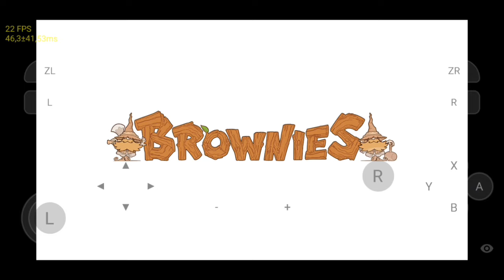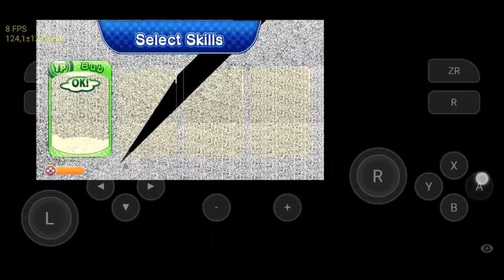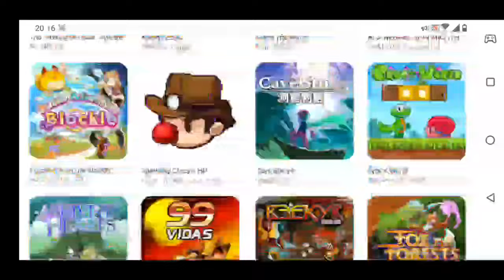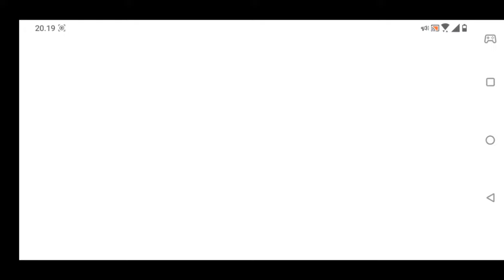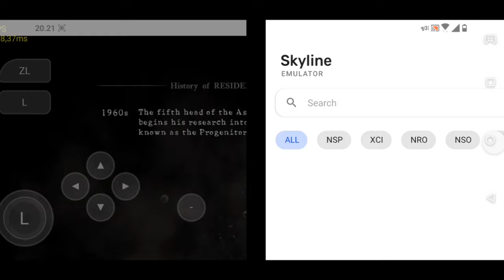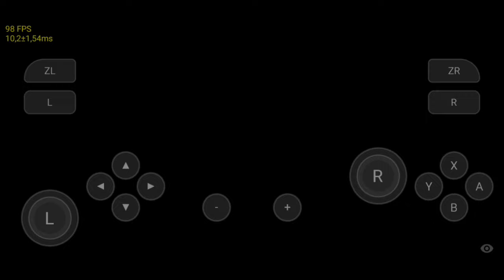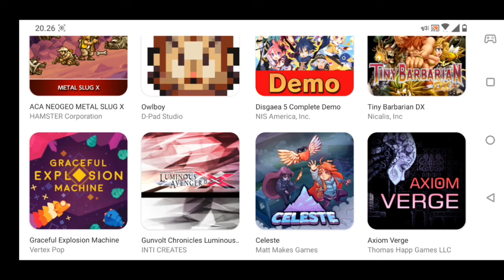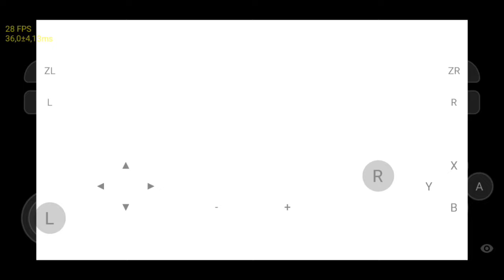Skyline Android Build 1174 | Now All Games Have Sound! | Switch Emulator For Android